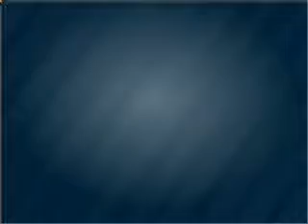2008 Dodge Ram 1500 Pickup - Manheim PA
Year: 2008
Make: Dodge
Model: Ram 1500 Pickup
Trim: Quad Cab Short Bed
Engine: 8 cylinder 5.7 liter hemi
Transmission:
Color: Black
Mileage: 24712
Address:
14 Anthony Drive